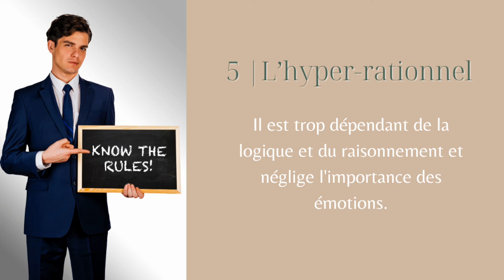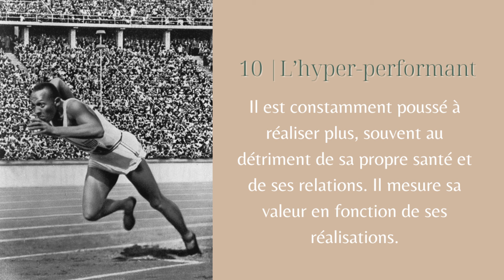42. Comment Gérer les Pensées Négatives et le Stress grâce au Fitness Mental ?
Après avoir lu le livre "Positive Intelligence", j'ai découvert des techniques pour :
- Gérer efficacement mes émotions
- Surmonter les moments de stress
- Comprendre pourquoi parfois, je sabote inconsciemment mes propres efforts.
❓ Et, toi, as-tu déjà remarqué que tes propres saboteurs te rendent la vie difficile ?
Dans cet épisode, je te dévoile ces petits ennemis internes qui compliquent notre vie. Es-tu prêt à les affronter ?